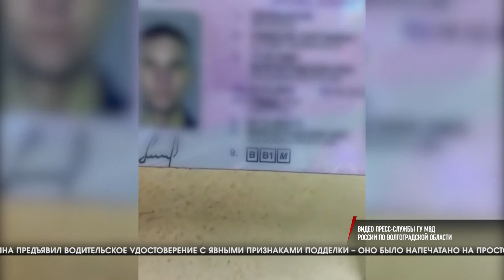Оперативная сводка ГУВД от 24.06.2022